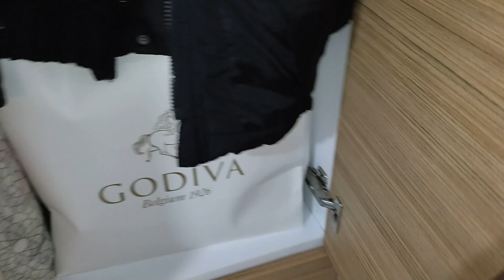جميع المسابح مع نايف ونواف